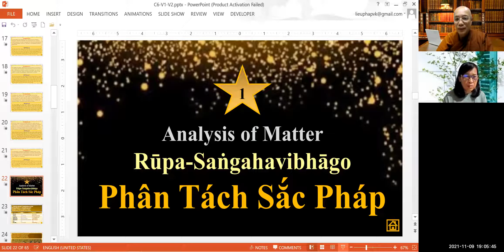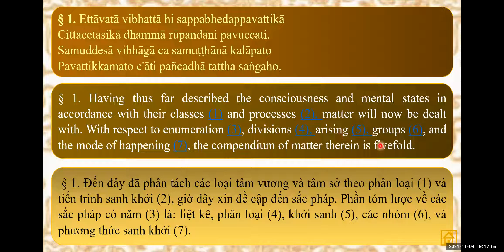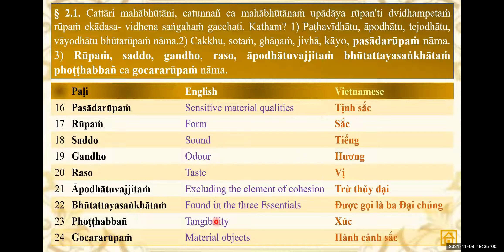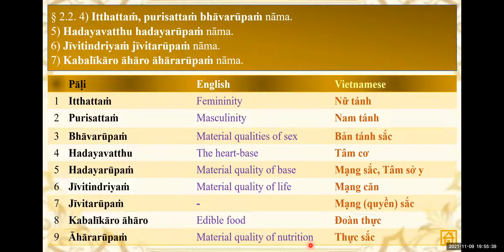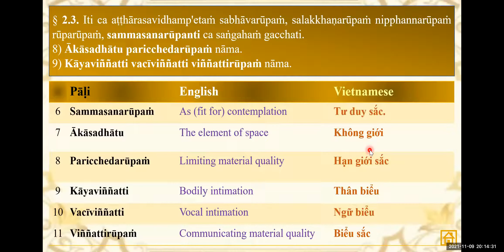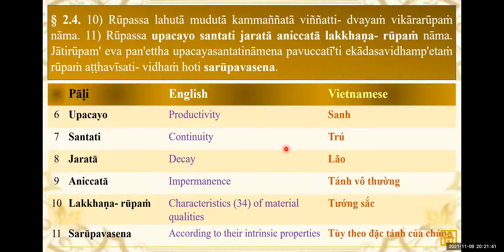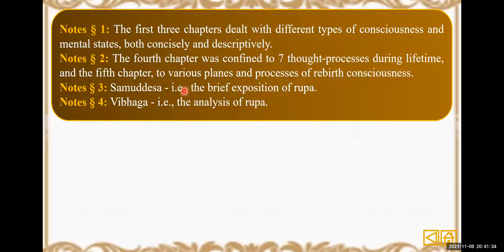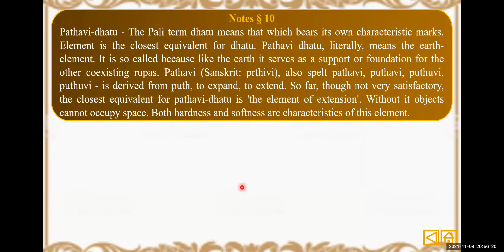Vi Diệu Pháp 71 Abhidhamma ( Pāli- Anh- Việt ) do Sư Cô Liễu Pháp giảng dạy ngày 9 tháng 11, 2021.